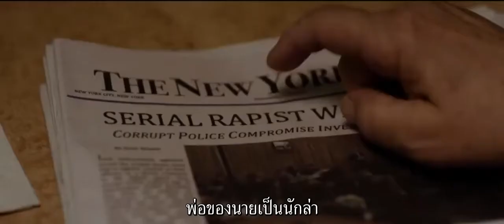Corbin Nash (ตัวอย่างซับไทย) - Dean S. Jagger, Corey Feldman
Corbin Nash (2018) ปีศาจรัตติกาล
นักสืบที่ต้องการหาความจริงว่าใครฆ่าพ่อแม่ของตัวเอง
จากนั้นก็ได้ตามมาล้างแค้นพวกนักล่าปีศาจ